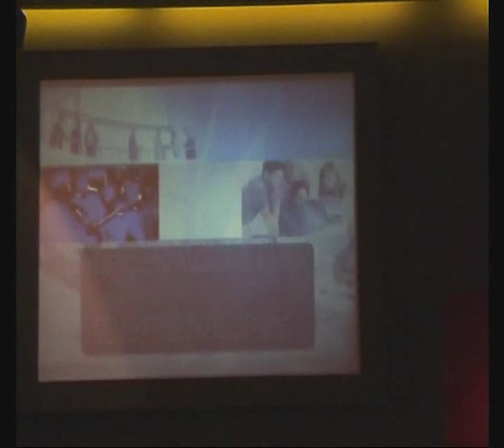BIU Graduation1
Bircham International University graduation ceremony help in Madrid, Spain.